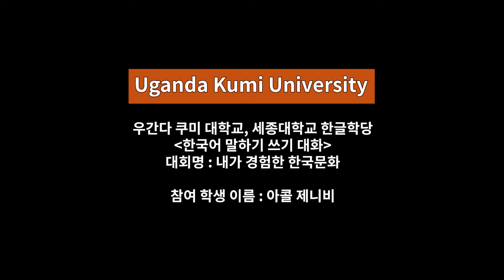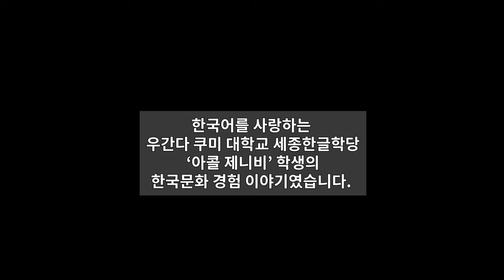한국을 사랑하고 한국어를 사랑하는 우간다 쿠미대학교 세종한글학당 '아콜 제니비'학생의 한국문화 경험발표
한국을 사랑하고 한국어를 사랑하는 우간다 쿠미대학교 세종한글학당 박찬조 교수님의 애제자 '아콜 제니비'학생의 한국문화 경험발표.
먼나라 우간다에서 한국문화와 한글의 세계화를 위해 애쓰고 있는 박찬조 교수이자 형님께 깊은 감사를 드립니다.